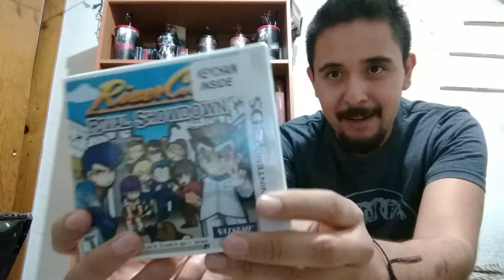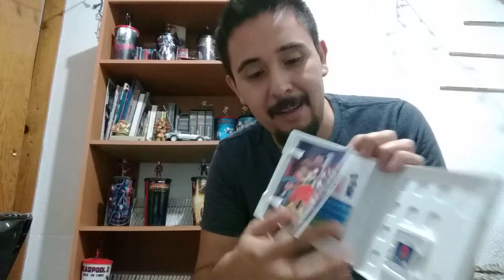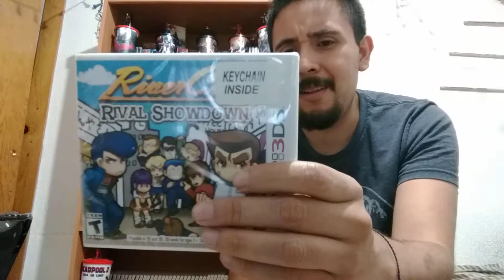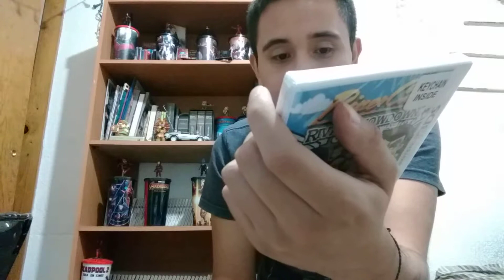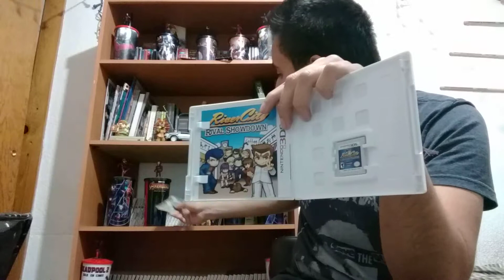Unboxing de River City Rival Showdown para Nintendo 3ds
Unboxing de juegos de nintendo 3ds